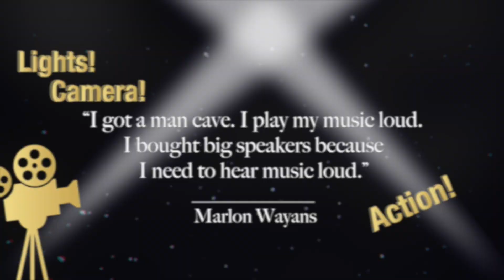360° Sound Experience At Home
"I got a man cave. I play my music loud. I bought big speakers because I need to hear music loud." by Marlon Wayans.

Sprinkle your favourite corner with the sparkle of Tinseltown, and share your close up selfies surrounded by deeply discounted home and decorative concepts.